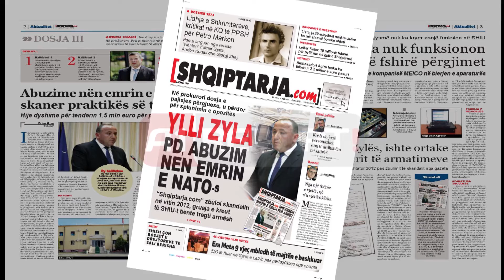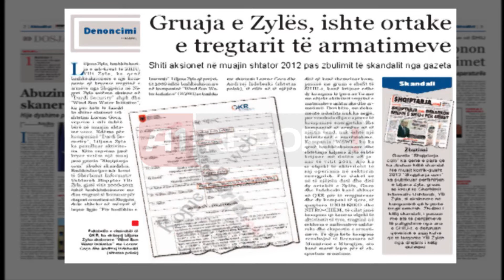A1 Report - Pergjimi i opozites, PD e Ylli Zyla abuzime nen emrin e NATO-s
TIRANE- Ish-ministri i mbrojtjes Arben Imami dhe 6 zyrtarë të Shërbimit Informativ Ushtarak duket se kanë shfrytëzuar hyrjen e Shqipërisë në organizatën e NATO-s, për të kryer disa veprime të dyshimta korruptive, nën ermin e kësaj organizate. Ashtu si me tenderin për spotet e reklamave, ku u shpenzuan miliona euro, të cilat qarkulluan në një dorë të vetme, ka ndodhur dhe me blerjen e një paisje përgjimi për llogari të misionit ushtarak Shqiptar në Afganistan.

Kjo blerje i ka dhënë mundësi ish-zyrtarëve të Ministrisë së Mbrojtjës të lëvrojnë një fond prej 1.5 milion euro, duke përdorur praktikën e prokurimit të drejtpërdrejtë. Por, ish-drejtuesit e Ministrisë së Mbrojtjes në këtë rast me "një gurë kanë vrarë dy zogj", pasi veç përfitimit financiar ata e kanë përdorur këtë aparaturë për të përmbushur detyrat partiake, pasi super-paisja e përgjimit nuk është përdorur kurrë në Afganistan, por në Tiranë për të përgjuar kundërshtarët politikë të PD-së.

Paisja "CDMA Interceptor" është blerë në vitin 2010 me një tender shumë të dyshimtë, ku për të cilin 6 anëtarët e komisionit të ofertave, mes të cilëve dhe kreu i Shërbimit Informativ të Ushtrisë, Ylli Zyla, janë kallëzuar në prokurorinë e Tiranës. Mes personave të kallëzuar është dhe ish-ministri i Mbrojtjes, Arben Imami, i cili sipas burime të prokurorisë, është njeriu që ka firmosur urdhërin për hapjen e procedurave formale të tenderimit, në një kohë kur fituesi ishte paracaktuar. Tashmë prokuroria është në fazën fillestare të hetimit të kësaj dosje, e cila plotëson numrin tre të çështjeve penale të ngritura kundë Imamit dhe zyrtarëve të tjerë të ministrisë në prokurorinë e kryeqytetit.

Hetimet
Që prej pesë ditësh njësia hetimore Task-Forcë në prokurorinë e kryeqytetit ka nisur hetimet kundër 7 ish-zyrtarëve të ministrisë së Mbrojtjes. Bëhet fjalë për anëtarët e komisionit të vlerësimit të ofertave, ish-drejtorin e SHIU, Ylli Zyla dhe ish-ministrin e Mbrojtjes, Arben Imami. Sipas kallëzimit të ministrisë, të gjithë këta persona kanë abuzuar me tenderin e blerjes së paisjes së përgjimit "CDMA Interceptor" në vitin 2010, paisje e cila nuk u përdor kurrë në Afganistan, por u vu në shërbim të Partisë Demokratike, ku me anën e të cilës dyshohet se është përgjuar opozita e asaj kohe dhe ambasadorë të ndryshëm në Tiranë.

Të pyetur nga gazeta "Shqiptarja.com" anëtarë të grupit hetimor deklaruan se kanë rregjistruar procedimin penal vetëm me akuzën e "Shkeljes së pabarazisë në tendera dhe ankande". Pritet që shumë shpejt një oficer i policisë gjyqësore të paraqitet pranë ministrisë së Mbrojtjes për të tërhequr të gjithë dokumentacionin, që bën fjalë për blerjen me 1.5 milion euro të paisjes së përgjimit në vitin 2010.

Deklarimet
Duket se pas sekuestrimit të dokumentacionit dhe verifikimit të plotë të praktikës që është ndjekur lidhur me këtë çështje, prokuroria e Tiranës do të marrë në pyetje personat që kanë qënë anëtarë të komisionit të ofertave, përfshirë këtu dhe ish-drejtorin e SHIU, Ylli Zyla. Sipas burimeve momentalisht të gjithë personat e kallëzuar në prokurori janë larguar nga puna me një urdhër të ministres së Mbrojtjes, Mimi Kodheli.

Pak kohë më parë kjo e fundit paralajmëroi se ishte duke kryer verifikime lidhur me tenderin e blerjes së paisjes përgjuese. Për gati një muaj, është arritur në konkluzjonin se ky tender ishte zhvilluar në kundërshtim me rregullat dhe ligjet në fuqi, dhe për pasojë është vendosur kallëzimi i këtyre zyrtarëve në prokurori, duke i akuzuar për  veprën penale "Pabarazisë në tendera dhe ankande publike". Ky nuk është i pari kallëzim që ministria e Mbrojtjes ka depozituar në prokurori, pasi disa kohë me parë janë rregjistruar dhe 2 kallëzime të tjera, kundër ish-zyrtarëve të ministrisë së Mbrojtjes dhe ish-ministrit Arben Imami.

Shkrimi u publikua sot (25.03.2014) në gazetën Shqiptarja.com (print)